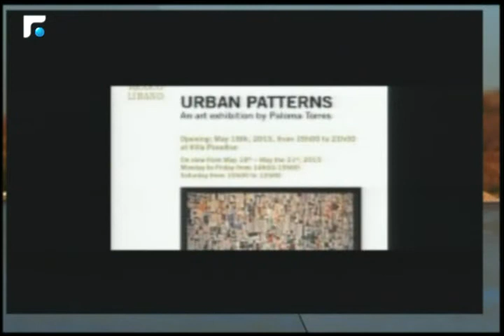أخبار الصباح - جولة حول النشاطات الفنية والثقافية وحال الطرقات 2/5